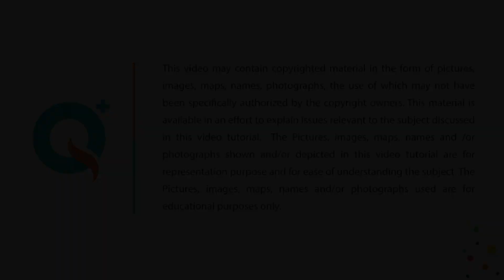Class 09 - Rectilinear Figures | Learn Maths The Fun Way | Quest Plus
In class 9, exercise 14 (A)  -  RECTILINEAR FIGURES we will learn, what rectilinear typically indicates.
It is a figure representative of making a straight line or along a straight line or in a straight line. A rectilinear polygon has corners of two types: corners in which the smaller angle (90°) is interior to the polygon are called convex and corners in which the larger angle (270°) is interior are called concave.